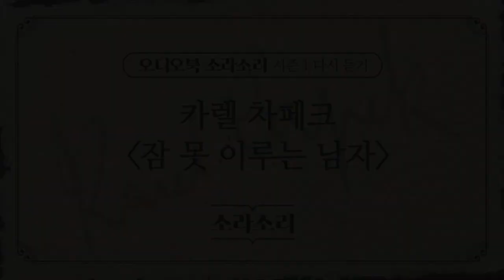오디오북 | 잠 못 이루는 남자 - 성우 윤소라 | 소라소리 시즌 1